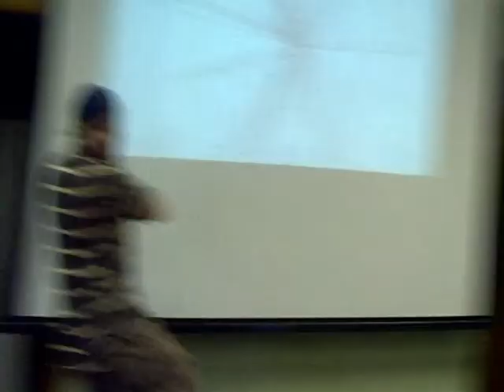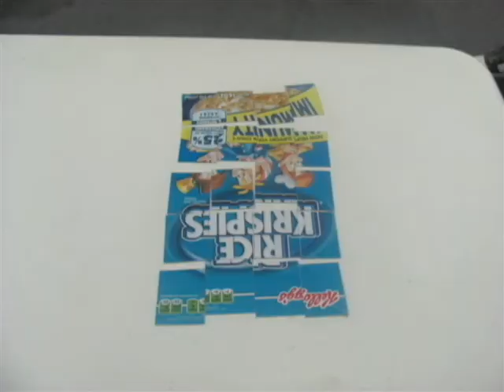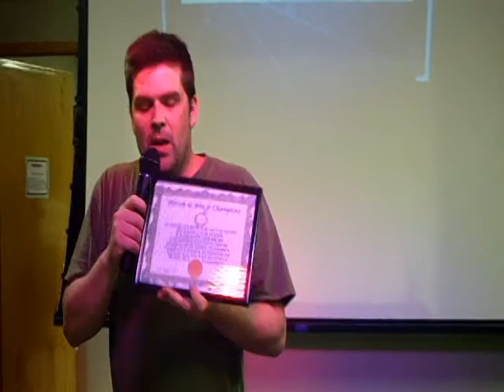Minute to win it (Clinton Valley Style)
We Played some Games from Minute to Win it at My Youth Group